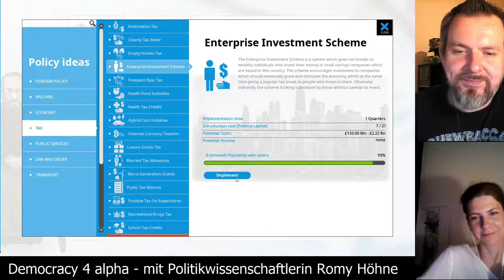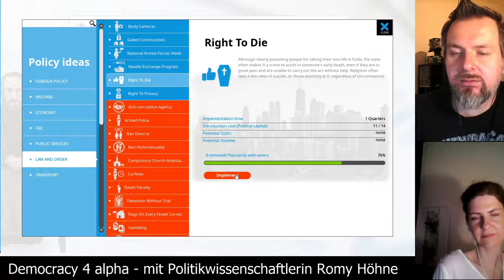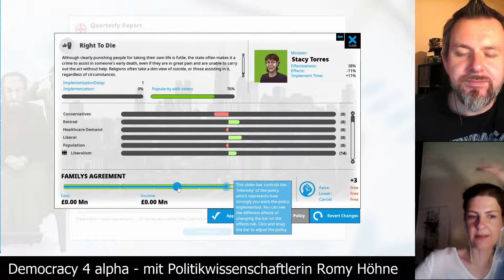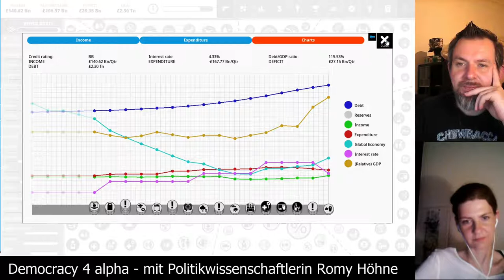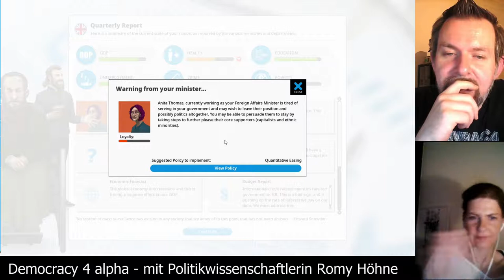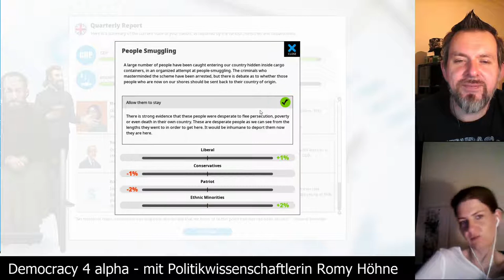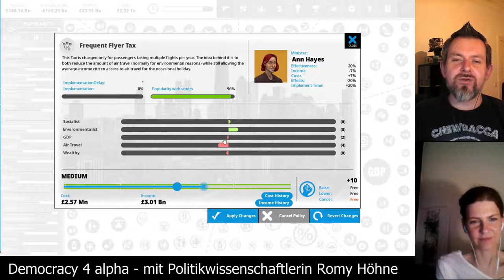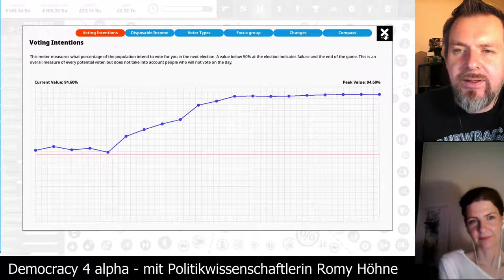Democracy 4 alpha [Folge 12] zusammen mit der Politikwissenschaftlerin Romy Höhne